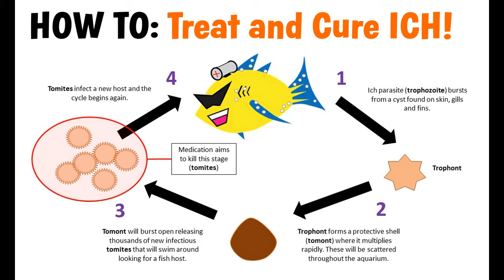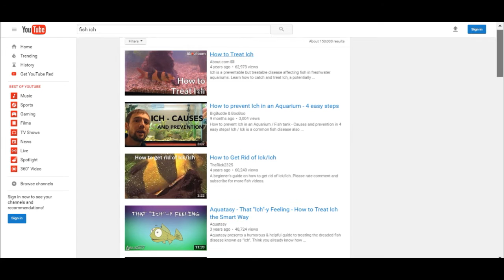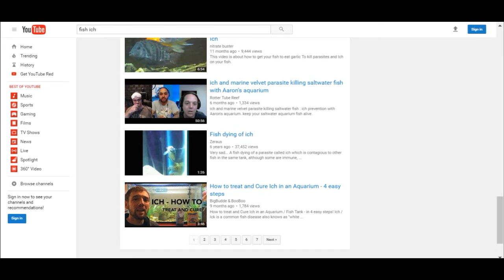It's 2017 - Where is the ich vaccine?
In 2010, Dr. Dhai Xu of the American Chemical Association stated, “Outbreaks of external parasitic disease can result in losses of 50-100% of aquarium livestock.” He went on to say that marine and freshwater ich are so common, that nearly every home aquarist or commercial aquaculture facility has been effected by it. Xu reminded everyone that once an external parasite adheres to a fish’s skin, there is really no treatment that is entirely effective against it. Both the parasites’ life-cycle and the closed environment of a marine aquarium favor repeated infestation. According to Xu, external piscine parasites account for $ 50 million dollars in losses annually when combining home aquarist’s losses with those in commercial aquaculture.